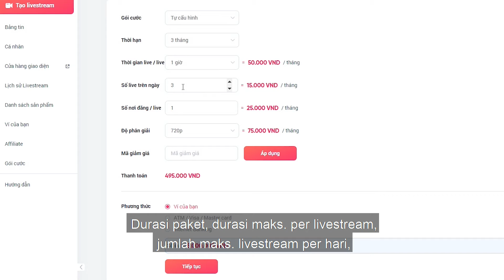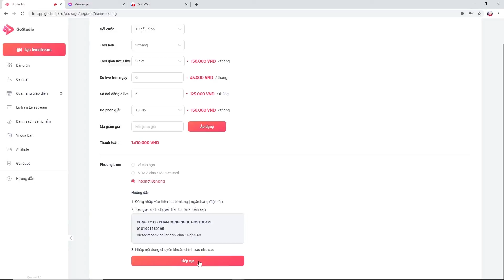[Episode 27: GoStudio untuk pemula] - PANDUAN UPGRADE PAKET AKUN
GOSTUDIO - PLATFORM LIVE STREAM INTERAKTIF
PANDUAN UPGRADE PAKET AKUN GOSTUDIO

Sebaiknya Anda melakukan upgrade akun untuk menikmati semua fitur GoStudio. Ikuti langkah berikut untuk upgrade akun:

Langkah 1: buka GoStudio dan login
Langkah 2: klik Paket
Langkah 3: Ada beberapa paket dasar yang bisa dipilih. Klik Upgrade Sekarang pada paket pilihan Anda
*Cat: Jika paket dasar ini tidak sesuai dengan keinginan Anda, Anda bisa memilih paket Konfigurasi Sendiri

Akun Anda berhasil di-upgrade. Silahkan menikmati semua fitur GoStudio sekarang!